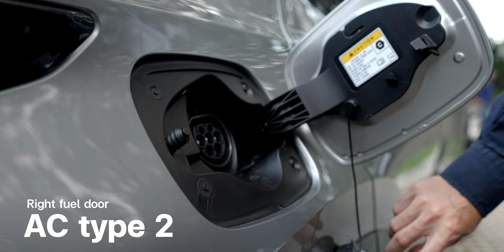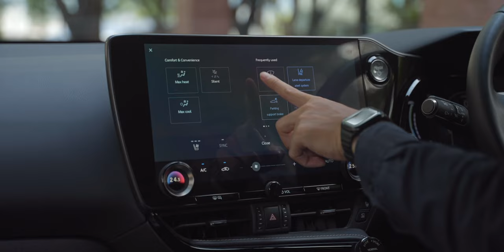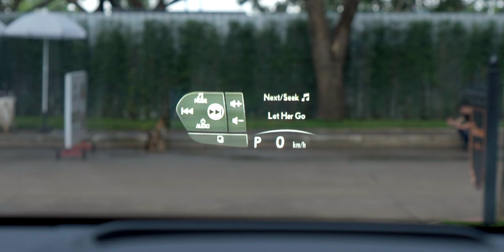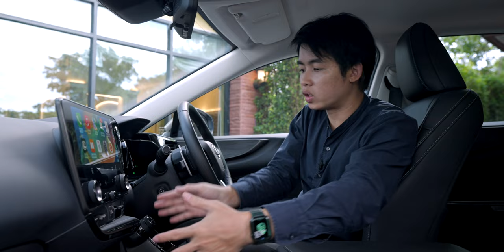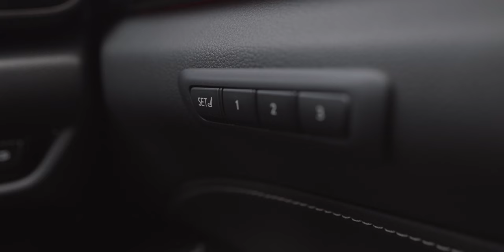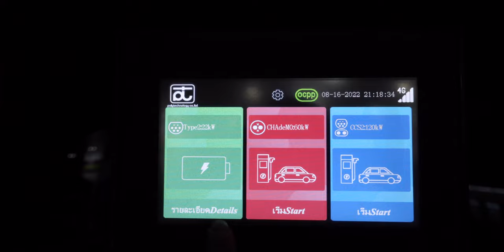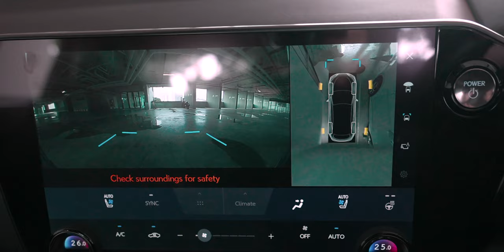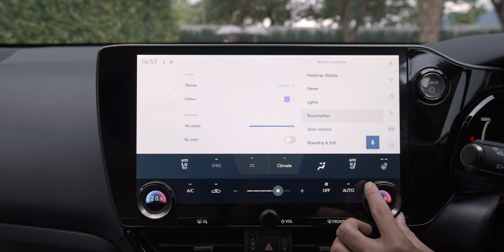iMoD | รีวิว Lexus NX450h+ รถ Plug-in Hybrid ค่าตัว 3.8 ล้านบาท คุ้มไหม? เล่าให้ฟังก่อนซื้อ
คลิปนี้นำรถยนต์ PHEV จาก Lexus มารีวิวให้ชมกับรุ่น NX 450h+ ค่าตัว 3.8 ล้านบาท มาดูจุดเด่นจุดด้อยและประสบการณ์หลังการขับขี่จะเป็นอย่างไร ตามไปชมกันครับ
00:00 - intro
00:31 - เปิดรายการ
00:54 - ดีไซน์ภายนอกและดีไซน์ภายใน
17:22 - มอเตอร์ & แบตเตอรี
18:27 - ประสบการณ์การขับขี่
28:16 - ชอบ&ไม่ชอบ
30:15 - สรุปส่งท้าย

สเปคของ Lexus NX450h+
- เครื่องยนต์ 2.5 ลิตร
- กำลังสูงสุด 304 แรงม้า
- อัตรเร่ง (0-100 km/h) ใน 6.3 วินาที
- อัตรการสิ้นเปลือง น้ำมันเฉลี่ย 76.9 กม/ลิตร (คำนวนรวมกับแบตเตอรี่)
- ระยะทางเมื่อขับด้วยแบตตเตอรี่ 82 กม./ชาร์จ

ข้อมูลเพิ่มเติมของ NX Series

📍ศุภาลัย ทัสคานี วัลเล่ย์ แม่ริม เชียงใหม่
สนใจเยี่ยมชมโครงการได้ที่
ติดต่อเบอร์ 1720 หรือ LINE ID: @468xaftk